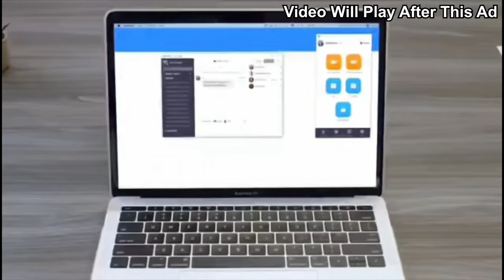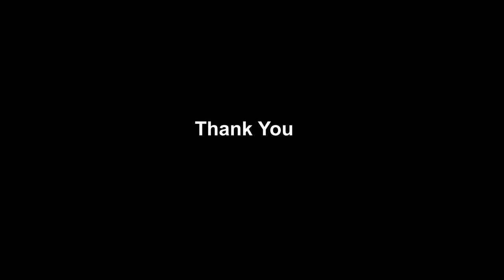Belgian Malinois | Dog Lovers | Living With a Belgian Malinois | Puppys Sale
For Buying Belgian Malinois Puppies

To Buy Dog Foods and Accessories Click the link Bellow

Dog Couch

Ultra soft Dog Couch

Dog Leash

Dog Food

Best DSLR CAMERA

Best Boya Mic

Best Tripod

To Buy Furnitures

Queen Size Bed

Storage Queen Size Bed

Six Seater Corner Sofa